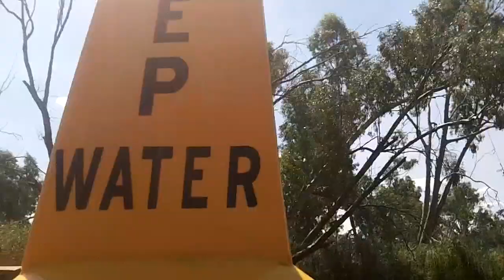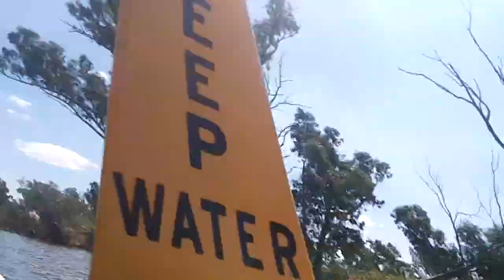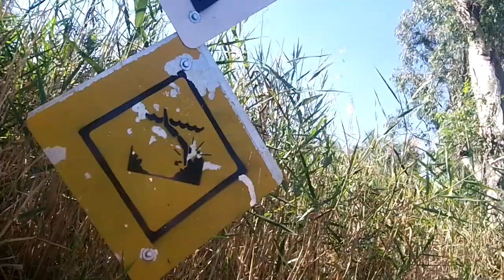River Adventure! Day 420!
Daily Vlogs. Everyday. Life. Canon 220 HS. Powershot Elph 300. Test. Footage. Coke Zero. Pug. Schnouser. Sausage dog. Staffy. Cute. Cutest. Awesome. Adorable. Views. YouTuber. Living. Talking. Entertaining. Filming.